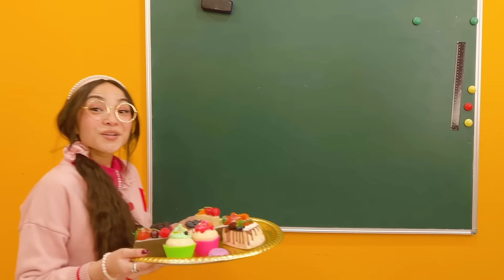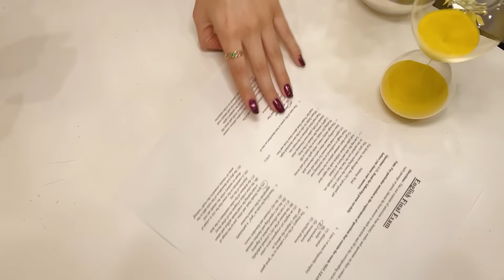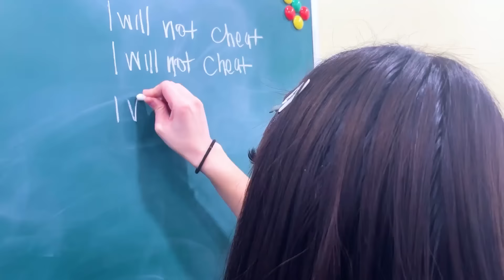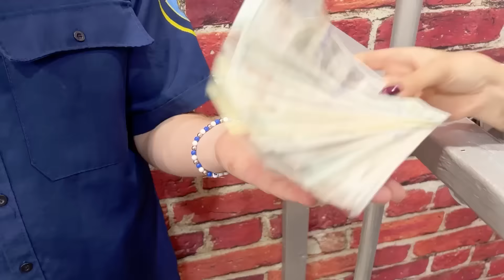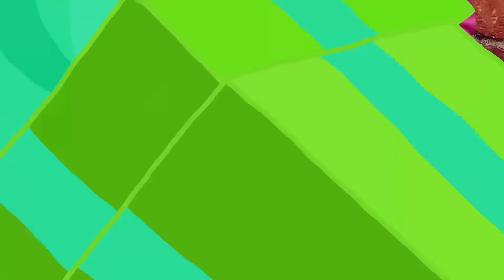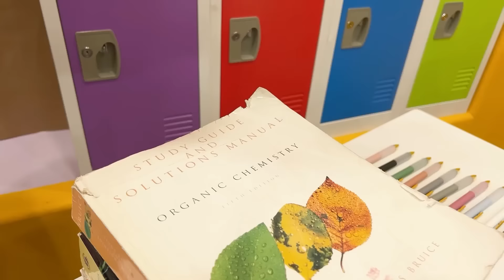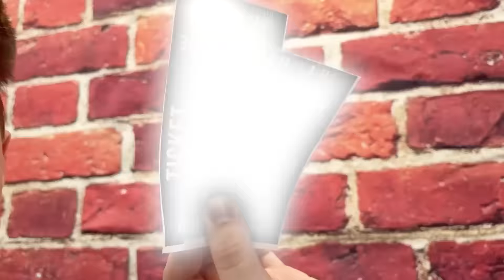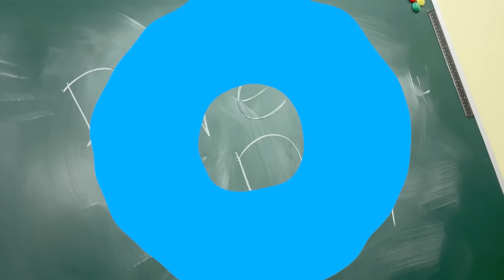Bad Teacher Vs Good Teacher | Funny School Hacks & Hilarious Moments by Crafty Hacks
Good teacher Zoey faces off with Bad teacher June in this fun situational comedy video. From crazy school situations with gadgets to fun and interesting hacks, this interesting Youtube video will sure have you laughing! Watch and share this fun inspirational video!

Lily, Max, Zoey, Ben, June, Alex, Becka, Stacy, Kevin & Amy!